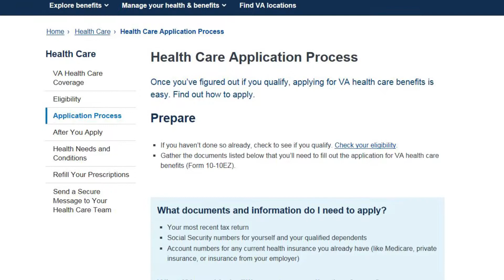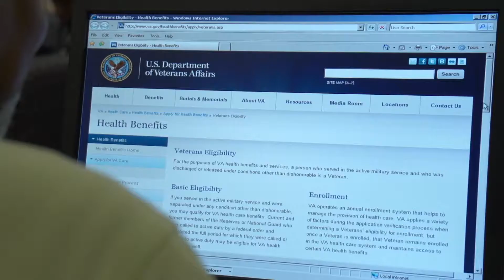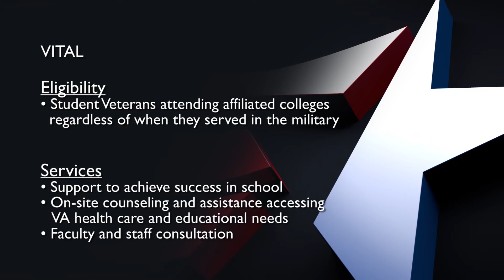Veterans' Health Watch Show 137: VITAL Program: Helping Veterans Achieve Success in School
On this episode of Veterans’ HealthWatch, we’ll look at how the VA Maryland Health Care System is helping Veterans achieve success in school. Please join us.

Welcome to Veterans’ Health Watch, a program sponsored by the Veterans Affairs Maryland Health Care System that provides the latest health and benefits information for Maryland’s Veterans, their family members, and the local community.

When they leave military service, some men and women are ready to start a new life. With that comes family, a new career, and often times, going back to school. It can be a lot to juggle. We are going to talk today about the support that the VA provides to help Veterans in school achieve success.